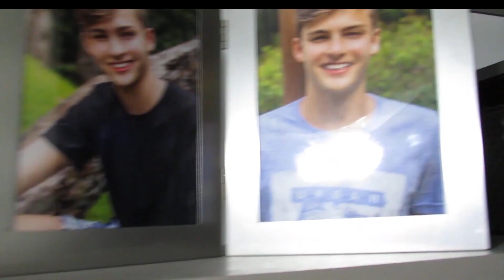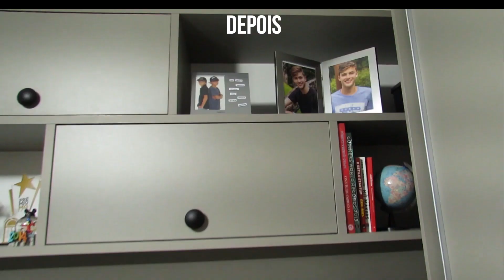TOUR PELO NOSSO QUARTO DOS SONHOS! •Irmãos Scribel•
•Direção/Criação;

•Thumbmaker;